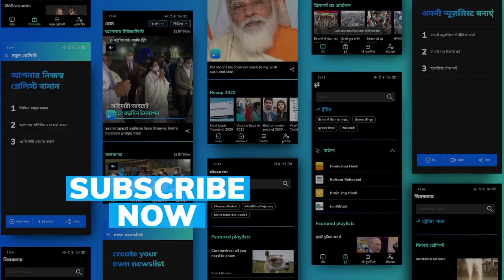India ahead of US in hypersonic missile tech, says American senator amid Russia-Ukraine war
Amid the Russia-Ukraine war, and Moscow's multiple nuclear warnings, a US Senator claimed that America is falling behind India, Russia, and China in hypersonic technologies.